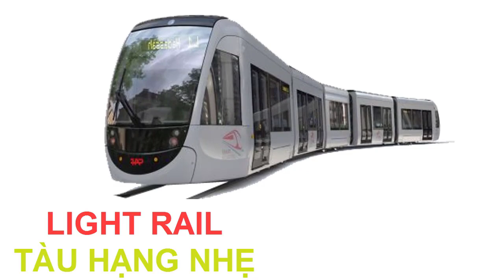Railway Vehicles | Trains Name Sounds - Learning Types of Trains - Trains, Subways, Bullet train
Railway Vehicles | Trains Names Sounds - Learning Types of Trains - Trains, Subways, Bullet train
Rail transport (also known as train transport) is a means of transport that transfers passengers and goods on wheeled vehicles running on rails, which are incorporated in tracks. In contrast to road transport, where the vehicles run on a prepared flat surface, rail vehicles (rolling stock) are directionally guided by the tracks on which they run. Tracks usually consist of steel rails, installed on sleepers (ties) set in ballast, on which the rolling stock, usually fitted with metal wheels, moves.
Rolling stock in a rail transport system generally encounters lower frictional resistance than rubber-tyred road vehicles, so passenger and freight cars (carriages and wagons) can be coupled into longer trains.
The railway industry has a very early history and over time there have been many applications with this type of traffic, in this video we will learn a few types of rail traffic:
00:00 Bullet train - Tàu cao tốc
00:30 Steam locomotive - Tàu hơi nước
01:02 Monorail - Tàu một ray
01:27 Tramway - Tàu điện
01:54 Double-decker train - Tàu hai tầng
02:23 Subway train - Tàu điện ngầm
02:47 Passenger train - Tàu chở khách
03:17 Freight train - Tàu chở hàng
03:52 Light rail - Tàu hạng nhẹ
High-speed trains are a type of rail passenger transport that operate much faster than regular rail speeds. The European Union has detailed the speed of high-speed rail as 245 km/h for upgraded lines and 295 km/h or more for new lines.

Steam trains are powered by locomotives using steam engines. These locomotives generate energy by burning materials such as coal, wood, or oil—to produce steam in a boiler.

Monorail is a transport system on a single track. This rail acts as a support and guide system.

Tram is a type of public passenger vehicle that runs on electricity on street tracks, moving in parallel with road vehicles.

A double-decker train is a type of train designed with two floors, helping to carry many passengers over long distances

Subway is a vast transportation system used to transport passengers in an urban area, often running on rails. These routes can be placed underground, or overhead by a viaduct system.

A passenger train is a form of rail transport consisting of a series of interconnected vehicles that typically run along a track (or rail) to transport passengers.

Cargo trains use wagons or wagons to transport goods. It is possible to transport passengers and goods on the same train using a mixed carriage.
 Light rail is a form of urban rail passenger transport, which is characterized by a combination of tram and metro features.